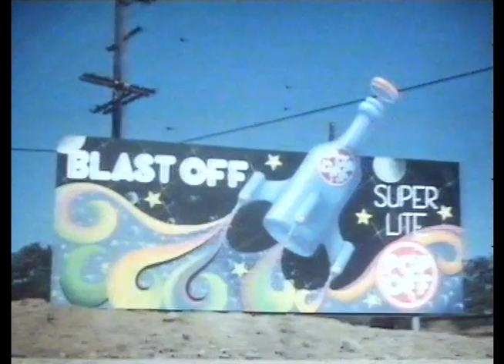The Muppet Movie - Car Chase (Extended Scene)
This is a rare clip from the 97-minute UK cut of 'The Muppet Movie', shown only in British theatres in 1979 and once on VHS. This extended scene features additional footage not included in the US/international cut.